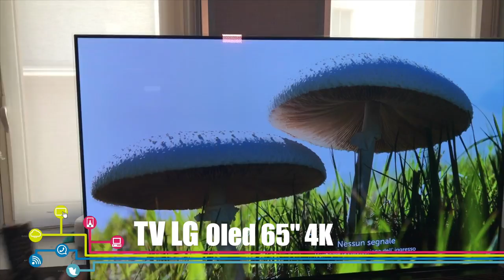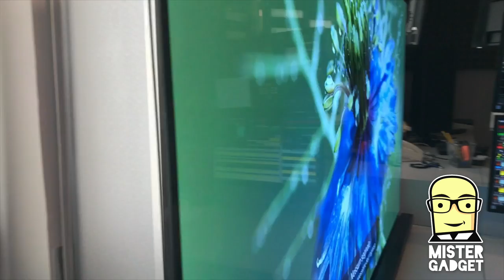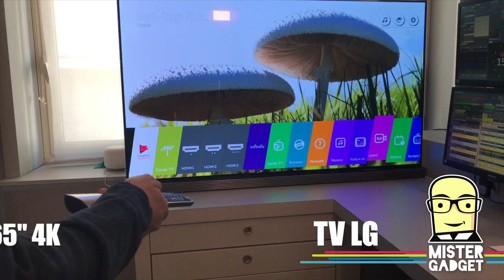TV LG Oled 65 pollici 4K, che spettacolo!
Sto provando in questi giorni una TV incredibile: è il modello LG OLED da 65 pollici 4K, con standard 3D.
Vedere sé stessi a dimensione reale non ha prezzo!